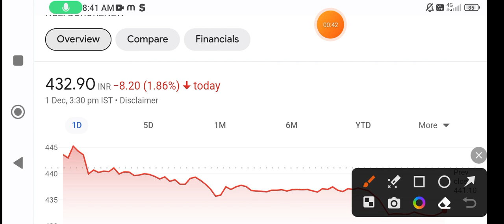Borosil renewables share latest news today